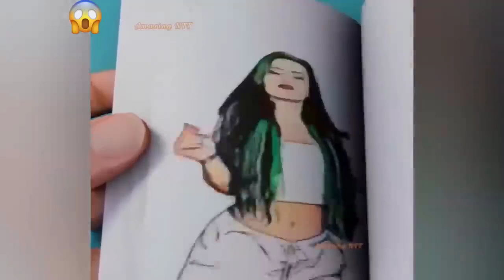Best Satisfying Video Compilation2024. Watching This Video For 10Minutes, Feel So Good Every Day.P85